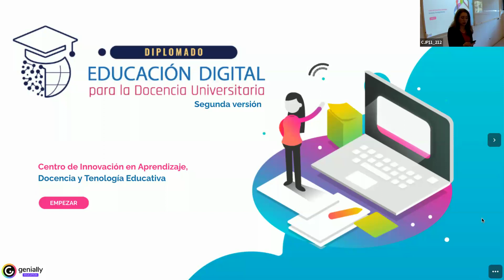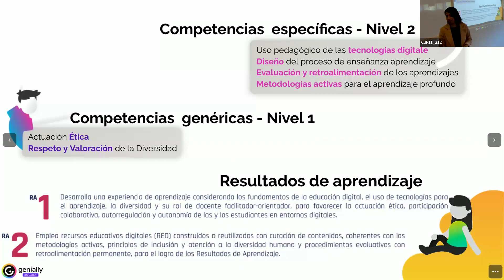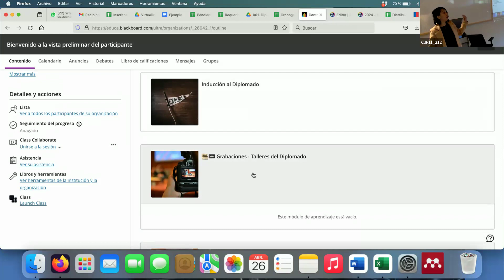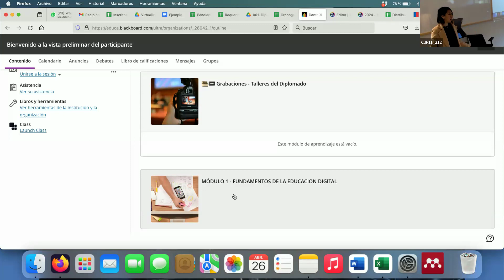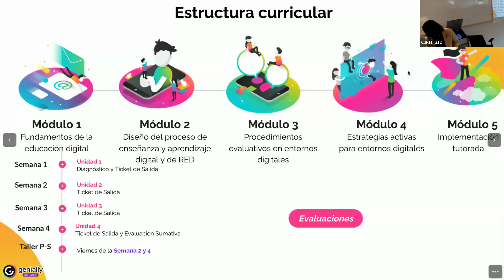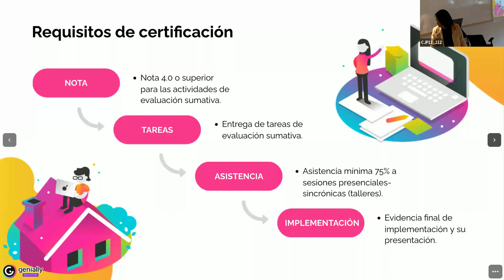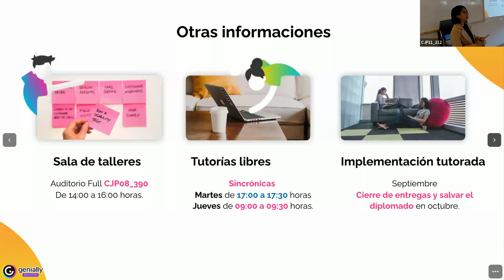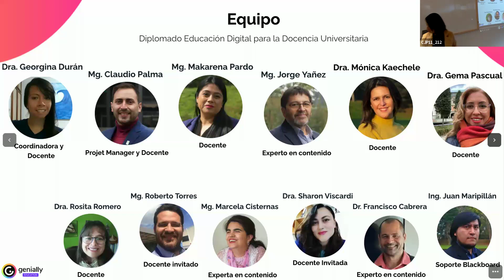Inducción Diplomado Educación Digital